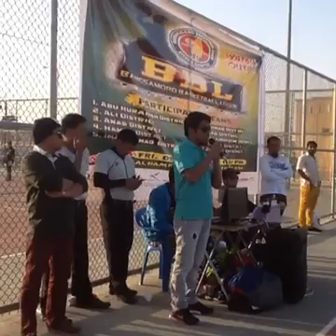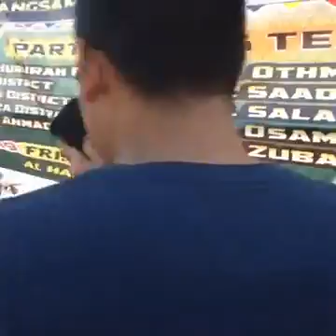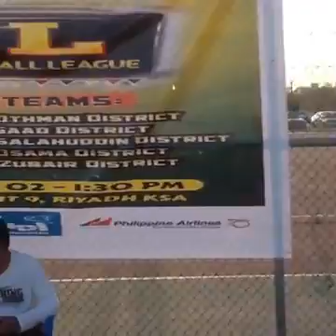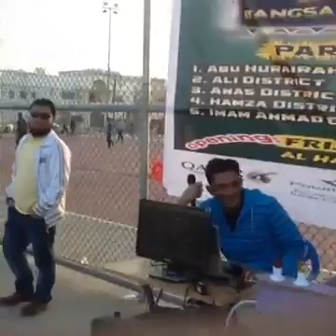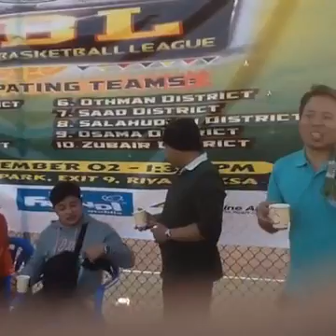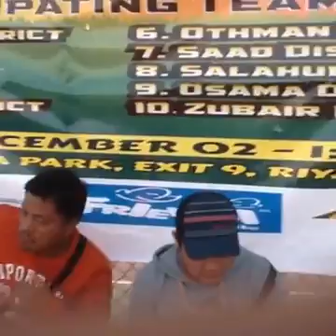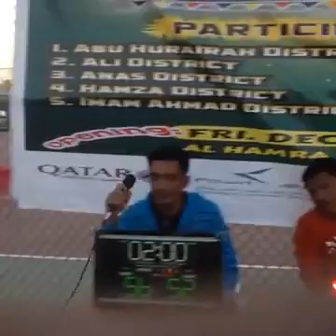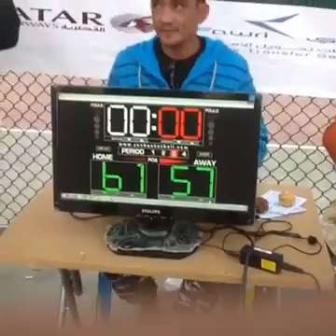Masha allah sermon ni uztads bagu laro ngn kapiya....